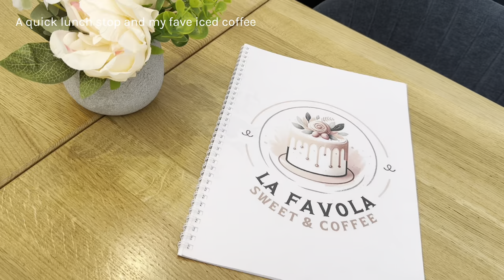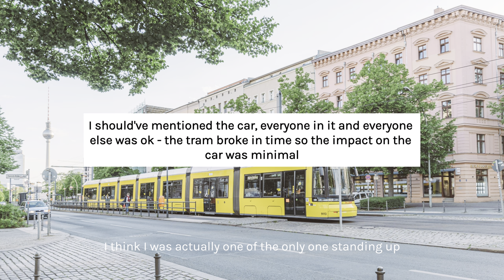SOLO TRAVEL in PRAGUE was going so well until…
I spent 48 hours exploring the beautiful city of Prague! I had the best time until I was involved in a tram crash and was so lucky to leave with a minor injury - learn from my mistake and make sure you always purchase travel insurance ✅

00:00 Intro
00:22 Good morning from Prague
01:04 A lil outfit of the day
01:30 Walking to Letna park
02:50 It was such a windy day lol
04:00 Walking through the cobbled streets to lunch
04:57 Let’s go to Prague Castle!
05:12 Prague Castle complex
05:33 The history of Prague Castle
06:40 Heading to Prague’s Old Town Square
07:02 Trying a chimney cake
07:54 Relaxing at Gardens behind the churches
08:24 I was in a tram crash!